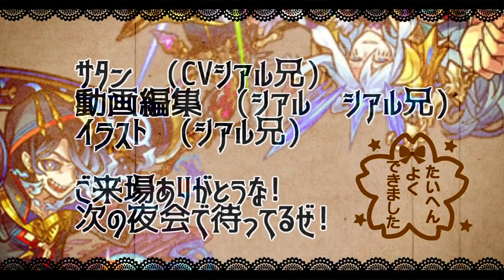【モンスト】「超獣神祭 カノン」運営は完璧に俺で遊んでいる…【ガチャ】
▼twitterだぜ！
▼動画の詳細
　▻編集ソフト:AviUtl
　▻録画ソフト:DU RECORDER
　▻配信ソフト:Streamlabs OBS